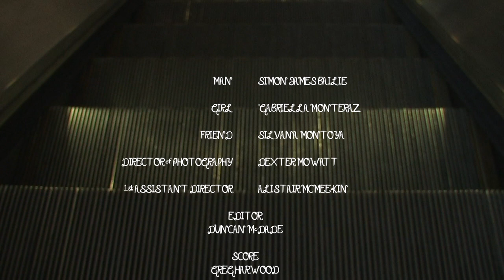Por Que Me?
A short and sweet story of love on the tube, will our two heroes meet? Or will all be lost on the central line?